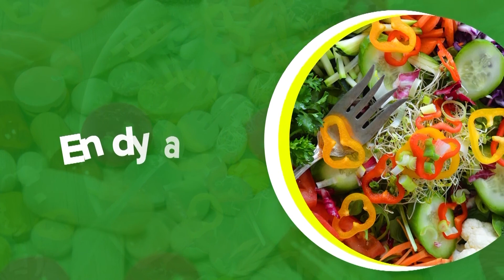Blood Donation Part 1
Obulamu : Businge Mariam